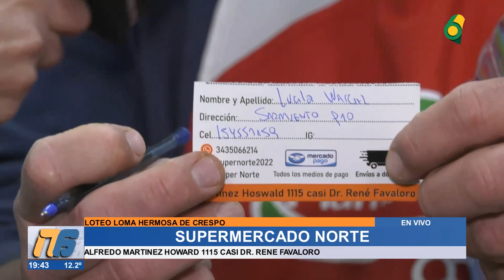N6 | Supermercado Norte de Crespo Celebra su Primer Mes